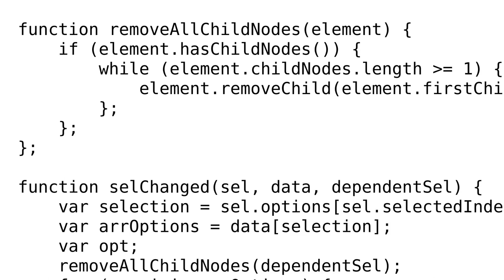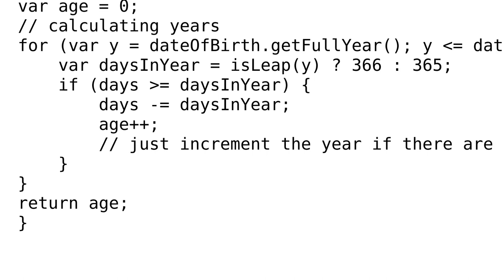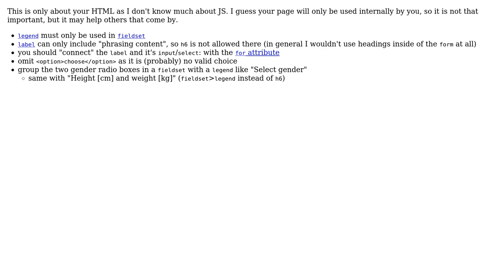Code Review: Body mass index / Body surface area calculator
With thanks & praise to God, and with thanks to the many people who have made this project possible! | Content (except music & images) licensed under CC BY-SA | Music | Images & others | With thanks to user unor user Phil user 200_success and the Stack Exchange Network Trademarks are property of their respective owners. You are responsible for your own actions.